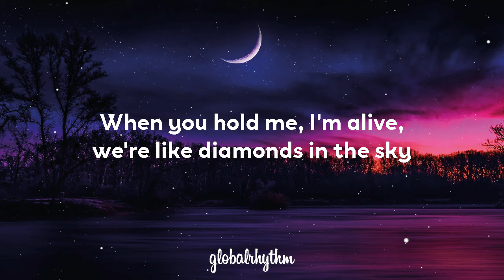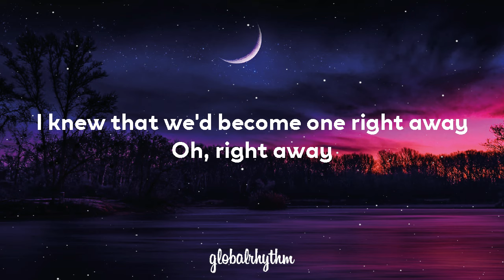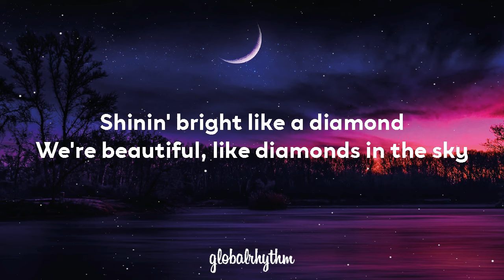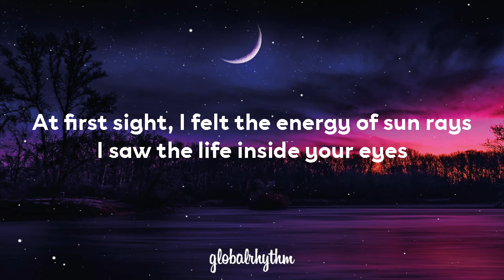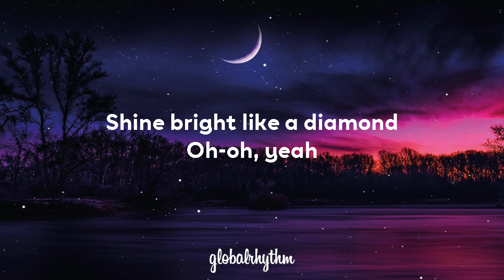Rihanna - Diamonds (Lyrics)💎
Lyrics Video for "Diamonds" by Rihanna

Click 🔔 to stay up to date with the latest uploads!

🎤Lyrics: Diamonds - Rihanna
[Intro]